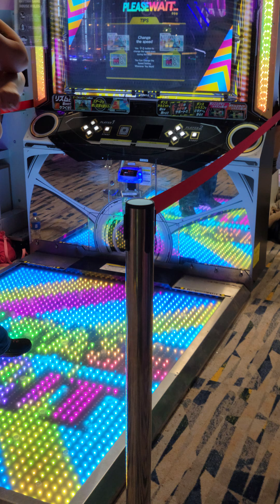Dance Rush Crazy Shuffle